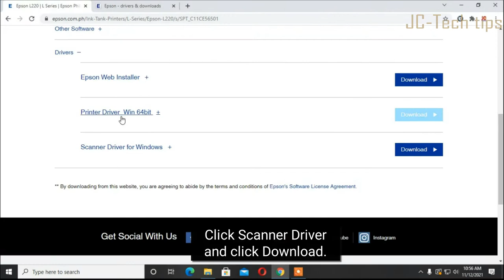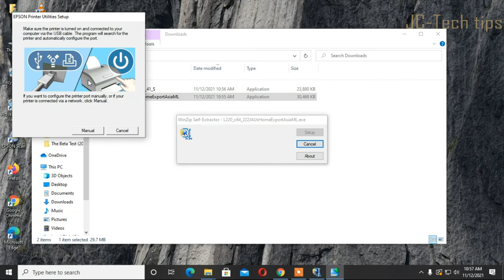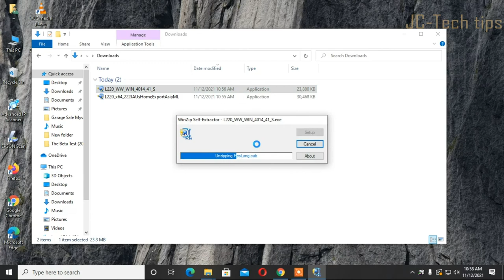How to Download and Install Driver on Epson L220 Without CD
In this Video, show how to download and Install Drivers on Epson L220 Printer.